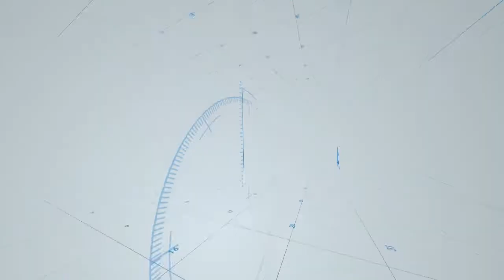DEPORTES 20 ENERO